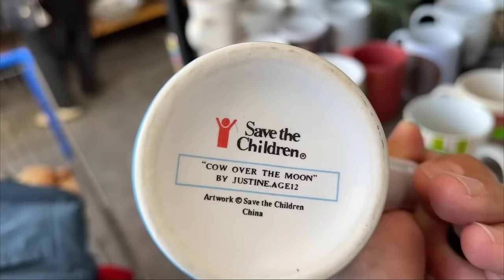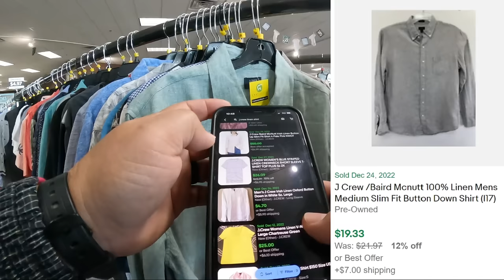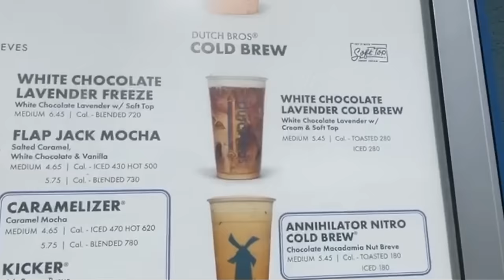We're On A Mission To Find EVERY LAS VEGAS THRIFT STORE!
We're on a mission to find every thrift store in Las Vegas! Not every thrift store is found online and need your assistance. If you know of any thrift, please let us know. There's so much good that comes to sharing business, info, people and of course awesomeness finds and in my eyes, none of it matters if it can't be found and shared with others.

featuring: @MikeyBagsOfMoney

Visit our Reseller Cartel Brick and Mortar Location inside The Good Stuff Thrift Store, far back left where the cool kids are.  Ask what sales we have going on!
1401 N. Decatur BLVD

Instagram, TikTok & More